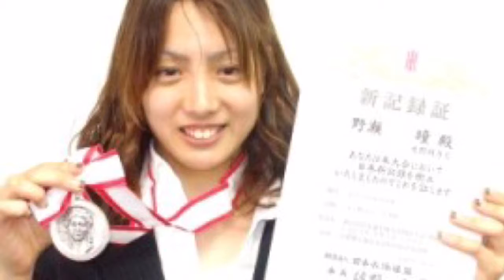野瀬瞳 水泳 画像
水泳の野瀬瞳さんの画像です。